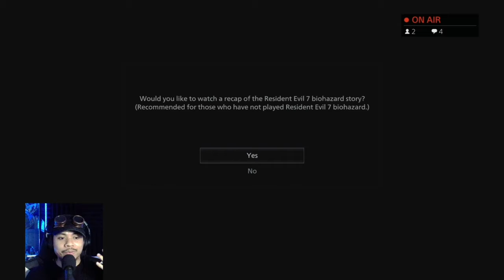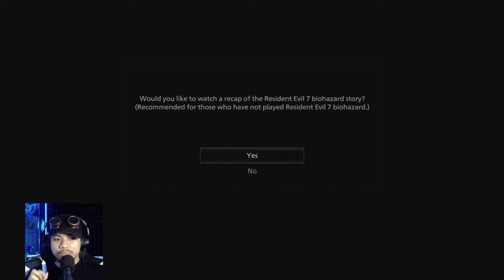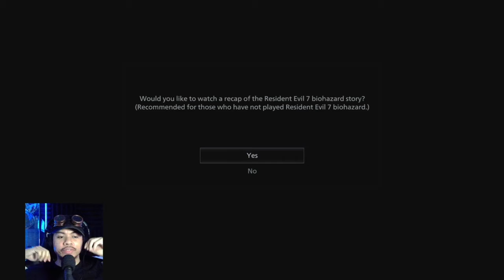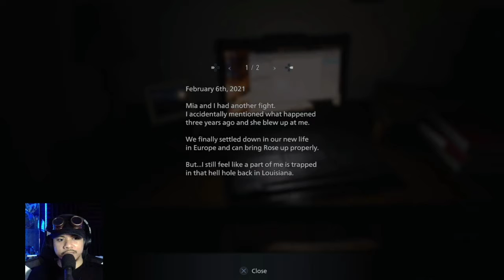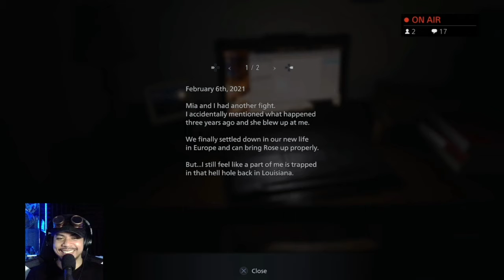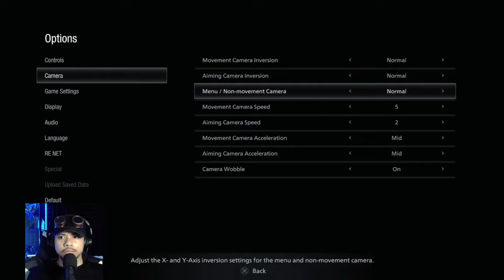Resident Evil 8: Village | Finally playing RE8! - Part 1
I'm finally playing Resident Evil 8: Village! This was a fun stream! I'm liking the game so far! Check out how I did on my first playthrough!